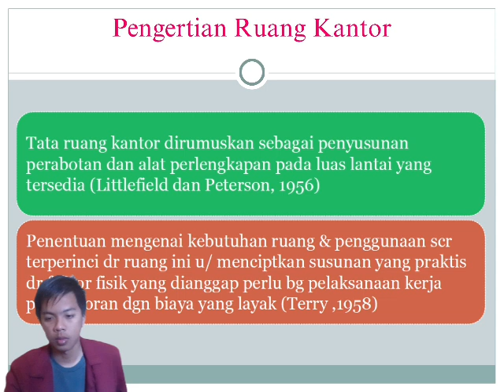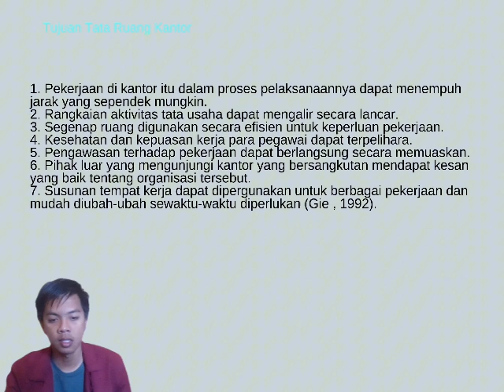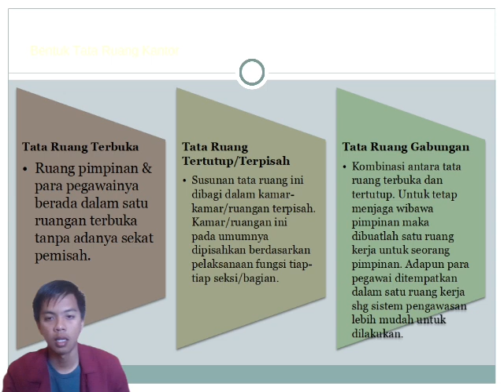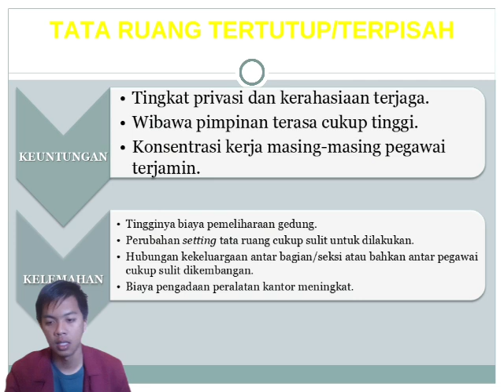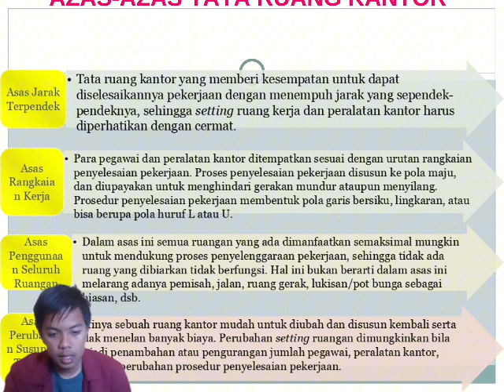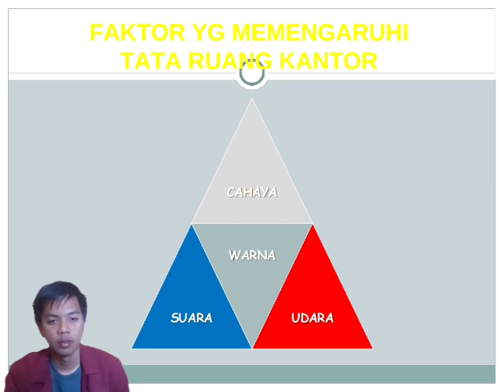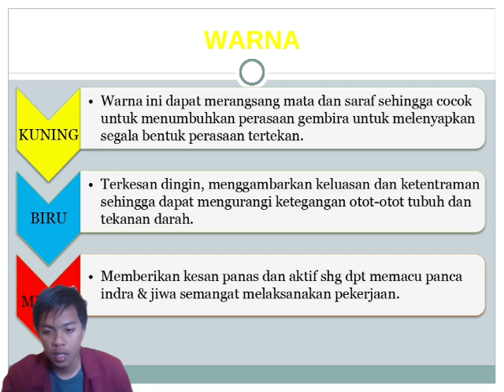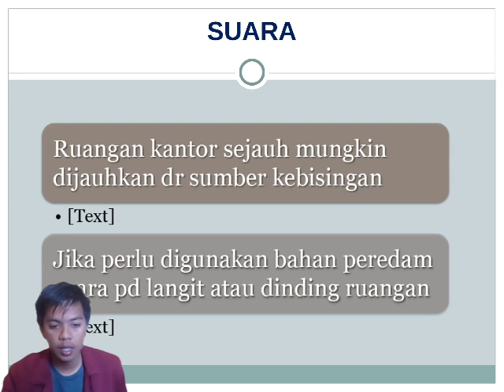Tugas Video Audio Visual Persentasi Materi Tata Ruang Kantor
Video ini untuk memenuhi tugas mata kuliah Manajemen perkantoran

Nama : Jenal mustopa
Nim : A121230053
Sem/kel : 3B
Mata kuliah : Manajemen perkantoran
Prodi : Administrasi penddikan

Kumpulan video, Edisi membuat tugas video dadakan